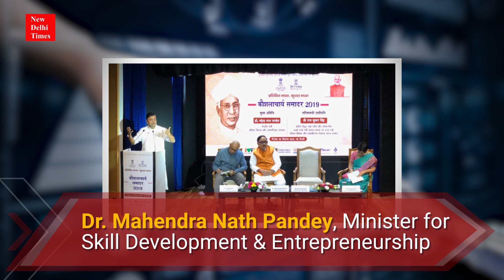Skill India and IBM join hands for “Train-the-Trainer program in Artificial Intelligence”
The Directorate General of Training (DGT) division of the Ministry of Skill Development & Entrepreneurship, has signed an agreement with Global IT major IBM for a nationwide “Train-the-Trainer in Basic Artificial Intelligence Skills”.
The program was officially announced during the ‘Kaushalaycharya Samadar’ celebrations on Teachers’ Day held on 5th September 2019, where the Minister felicitated trainers from across the country for their extraordinary contribution to the Skill India Mission.
As part of the program, ITI trainers will be trained on basic Artificial Intelligence (AI) skills towards using the technology in their day-to-day training activities.
With a program period of one year with 14 trainers across 7 locations with over 200 workshops, IBM aims at training 10,000 faculty members from ITIs across the country. The seven centres include six National Skills Training Institutes (NSTI) and one Industrial Training Institute (ITI) in Pune.
The training will have both face-to-face workshop and online modules for holistic learning. Individuals that complete the course will be awarded certification of participation and will be badged by IBM.
Dr. Mahendra Nath Pandey, Minister for Skill Development and Entrepreneurship and Shri RK Singh, Minister of State, Ministry of Skill Development and Entrepreneurship expressed their positive views on the move.